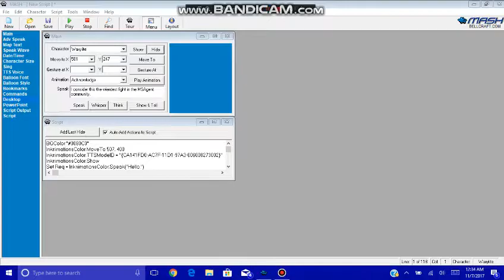ANOTHER CONTROVERSIAL FIGHT ON MSAGENT? (with 2 mistakes)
Matt fights ATWR33 Fan again. (This is my first video in a while.)

Welcome to InkNimations!
Here, you can find MSAgent videos.

WARNING: I do not accept spam, scams, comment placement trends, the Stupid Sunday Shoutout Series, or all that other crap.